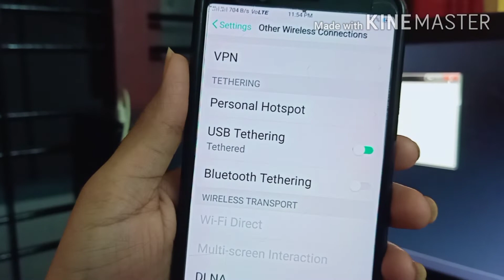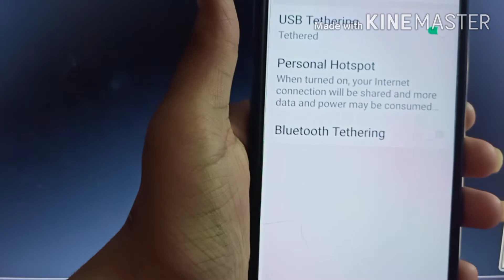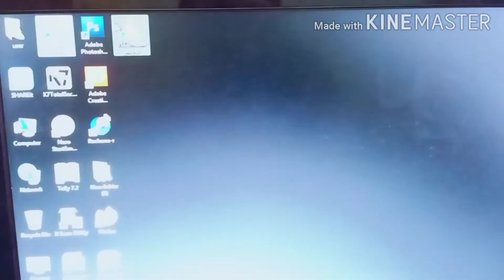Connect internet from phone to pc easily|| ഫോണിൽനിന്ന് നെറ്റ് കംപ്യൂട്ടറിലേക്കെ||ur creation rekha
ഇനി എളുപ്പത്തിൽ ഇന്റർനെറ്റ്‌ ഫോണിൽനിന്ന് കംപ്യൂട്ടറിലേക്കെ കണക്റ്റ് ചെയ്യാം.